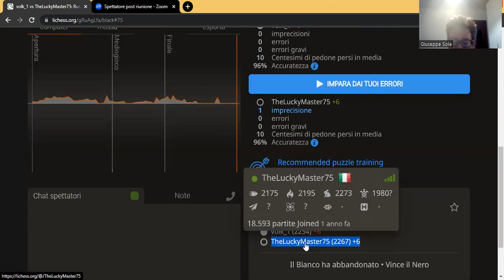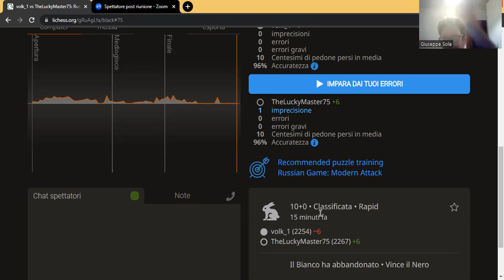433. DOPPIETTA CON 1. e4 e5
Oggi TheLuckyMaster75 torna dopo un lungo periodo di assenza.
Stanco, con  pochi punti, non al top della sua forma.
Ma torna.
E i guerrieri questo fanno: combattere anche quando non ci sono le condizioni migliori.

In questo video abbiamo una doppietta con 1.e4 e5.

Nella prima partita il buon Lucky gioca un gambetto di re (!!)
Nella seconda la difesa russa (si, un omaggio alla Kasparov - Karpov di tanti anni fa).

Come sono andate a finire queste partite?
Scopritelo, buona visione! :D

P.S.: 1000 ISCRITTI PER THELUCKYMASTER75!!

Ciao!
Bye Bye!
Hasta luego!